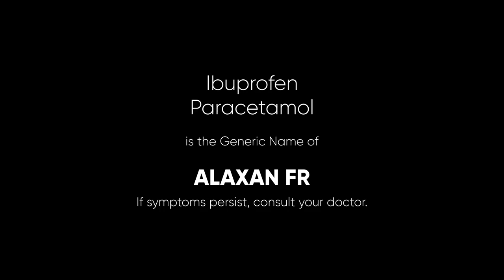Alaxan FR Radio Ad 2022 22s with Hidilyn Diaz (in Central Bikol)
This is the Bikolano (Central Bikol) Version of the 2022 Radio Commercial of Alaxan FR featuring it's long-time endorser, Hidilyn Diaz.

DRPS Two 1955: Alaxan FR Radio Ad 2022 22s with Hidilyn Diaz (in Central Bikol)